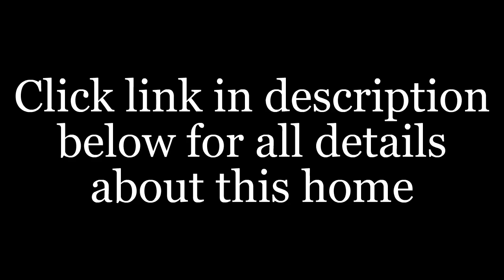Waterfront Home Countryside Park Vero Beach | McCormick Home Sales LLC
Is it important for you to get the right details about Vero Beach Mobile Homes FL 32966?

Do you want to get info about 55+ Snowbird Home Vero Beach Florida?

If you are looking to find the best Vero Beach Florida Mobile Home Sales - you are off to a good start...

When searching for the best expert info about Mobile Home Sales - Vero Beach - you will find plenty of tips and useful information here.

You are probably trying to find more details and useful info about:

- Waterfront Home Countryside Park Vero Beach

- Vero Beach Florida 55+ Park Countryside

- 55+ Snowbird Home Vero Beach Florida

Get answers to all your questions about Waterfront Home Countryside Park Vero Beach, Vero Beach Mobile Homes FL 32966, and 55+ Snowbird Home Vero Beach Florida ...

When you need help finding the top expert resources for Mobile Home Sales - Vero Beach - this is your ticket...

Call Hilda For This Lovely Countryside Home Vero Beach, FL 32966 !